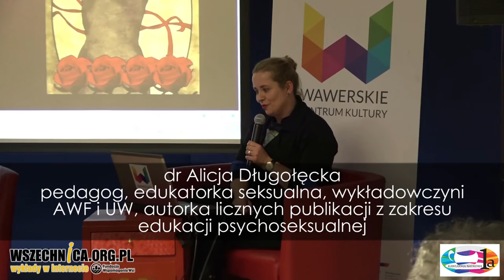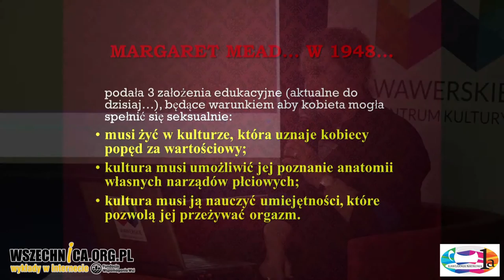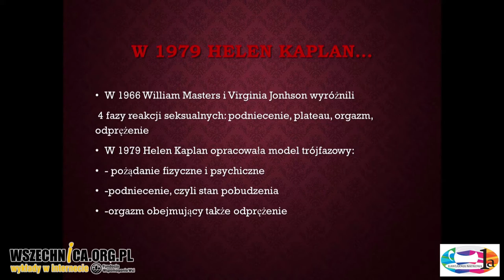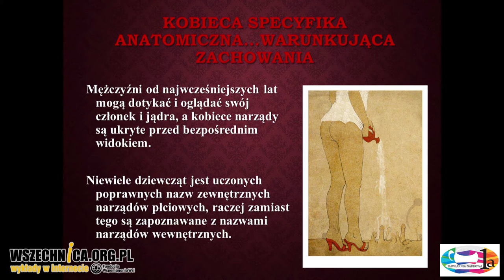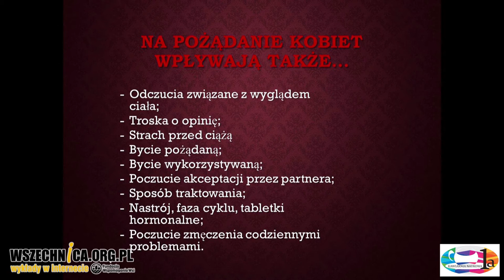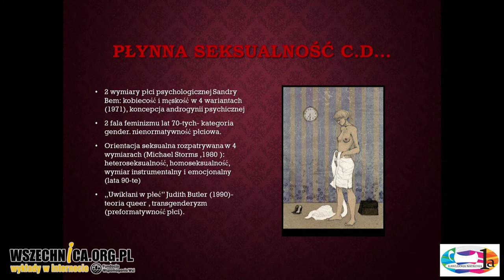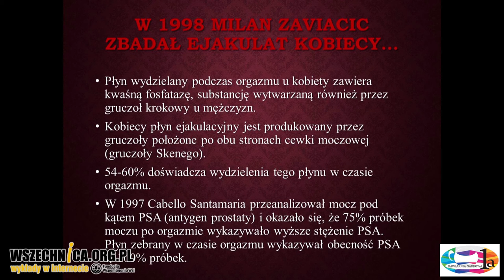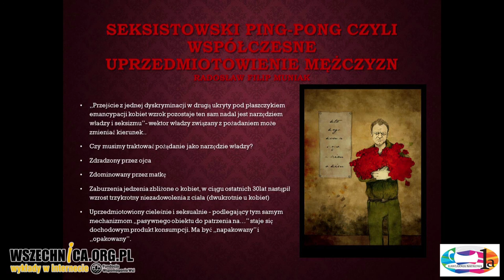Współczesne spojrzenie na seksualność kobiet – dr Alicja Długołęcka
Wykład dr Alicji Długołęckiej, Kawiarnia Naukowa 1a, 9 marca 2017

Kobiece pożądanie jeszcze do końca XIX wieku było uważane za przejaw obłędu. Dopiero Freud "przyznał" kobietom prawo do czerpania przyjemności z seksu. Jak postrzegano kobiecą seksualność w przeszłości oraz jak przejawia się ona w świetle najnowszej wiedzy opowiedziała podczas wykładu w Kawiarni Naukowej 1a dr Alicja Długołęcka.

Prelegentka zapoznała słuchaczy z przeglądem badań dotyczących kobiecej seksualności. Dr Długołęcka opisała postęp, jaki dokonał się w kwestii jej postrzegania od końca XIX w. do czasów współczesnych. Omówiła prace poruszające psychologiczny, fizjologiczny i kulturowy aspekt kobiecej seksualności. Przedstawiła słuchaczom dokonania Margaret Mead, Williama Mastersa i Virginii Johnson, Helen Kaplan, Alfreda Kinseya oraz Helen Fischer.

Dr Długołecka opisała psychologiczne i fizjologiczne czynniki, które warunkują kobiece pożądanie. Mówiła o różnicach pomiędzy kobietami i mężczyznami w postrzeganiu własnej seksualności i sposobach jej realizowania. Przedstawiła również ostatnie odkrycia, które zrewolucjonizowały wiedzę o czerpaniu przez kobiety przyjemności z seksu. Wymieniła w tym kontekście odkrycie Helen O'Connel, która udowodniła, że łechtaczka jest dziesięciokrotnie większym organem niż się pierwotnie wydawało oraz opisanie mechanizmu kobiecego wytrysku przez Milana Zaviacica. Opisała również pracę Rosemary Basson, która oddzieliła kwestię odczuwania przez kobietę satysfakcji seksualnej od orgazmu.